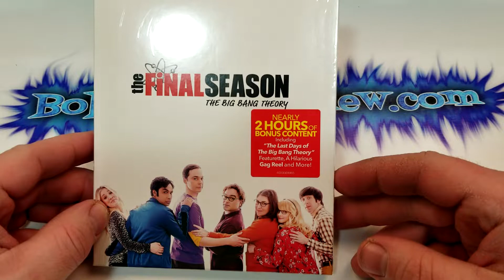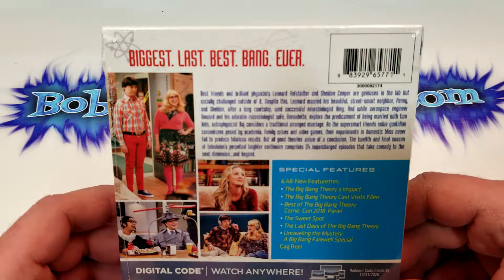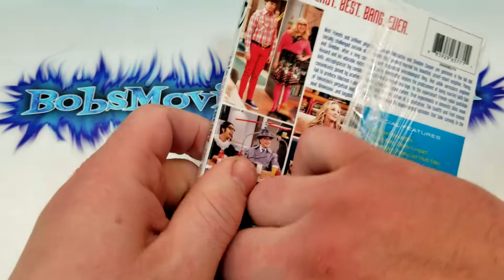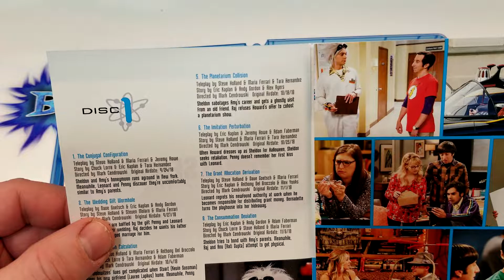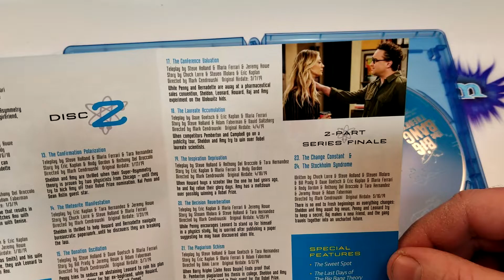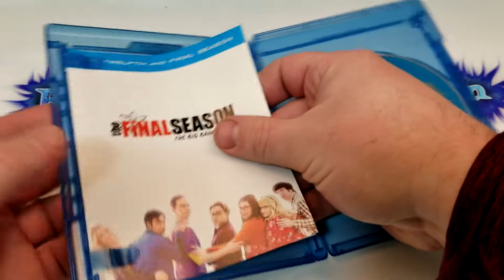The Big Bang Theory Season 12 Blu-Ray Unboxing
wbpromote The Big Bang Theory was sent to me free for review.

Comedy, Romance
Rated TV-14
Creators Chuck Lorre, Bill Prady
Stars Johnny Galecki, Jim Parsons, Kaley Cuoco, Simon Helberg, Kunal Nayyar, Melissa Rauch, Maim Bialik, Kevin Sussman, John Ross Bowie

Season 12

Run-Time 480M
Bob's Rating

Seasons 1 - 12 Box Set